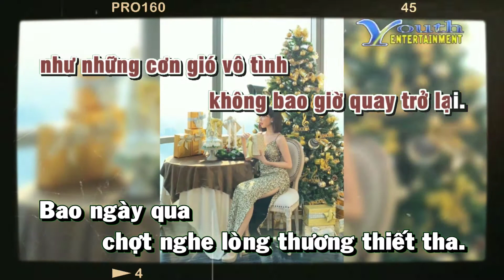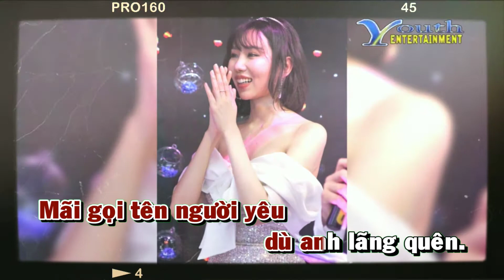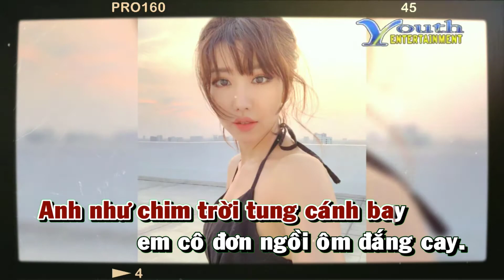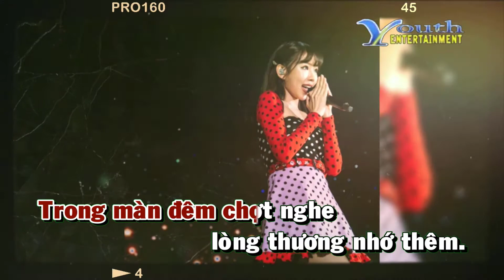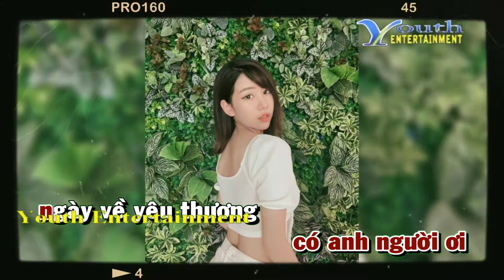Karaoke Ngày Về - Tú Quyên